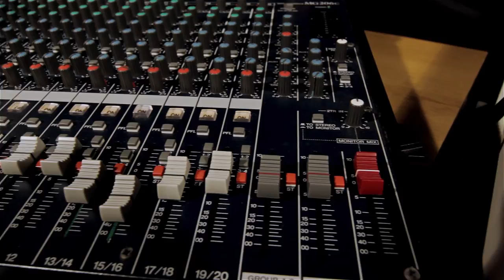Gruby Studio - Promo Video 2014